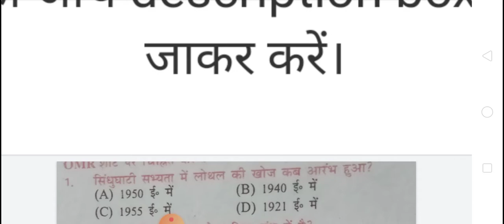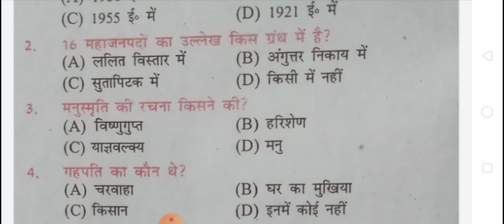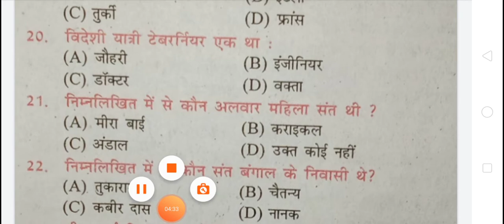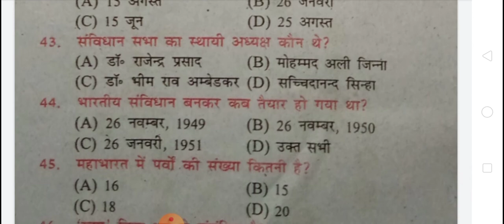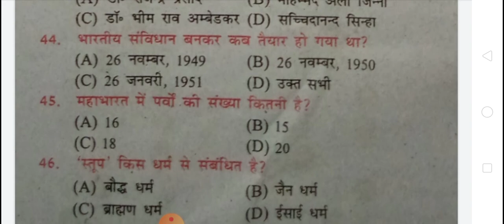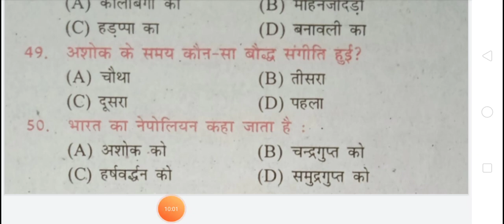12th History model practice set 9